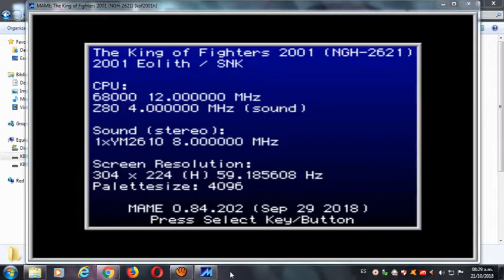The king of Figthers 2001 Energia inicial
Al inicio del primer round, se te da 5 barras de poder, es limitado y jefes desbloqueados, en este caso, uso el neogeo universe bios 3.3 para tener poder ilimitado, ya está para el paquete 1 en la tercera actualización